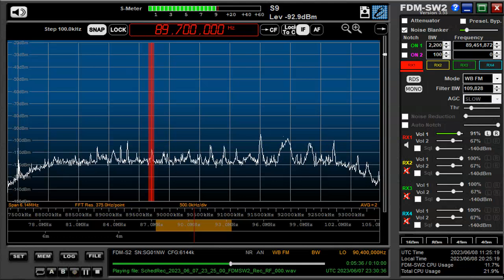89 7 MHz UNID June 07,2023 2329 UTC